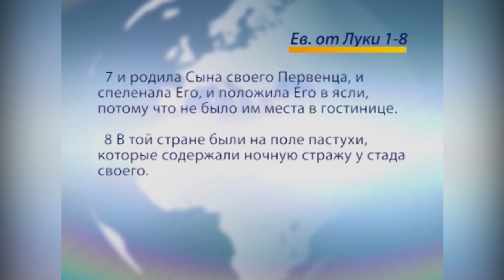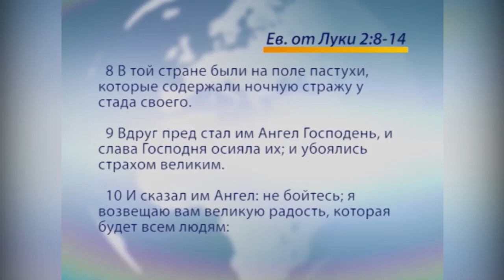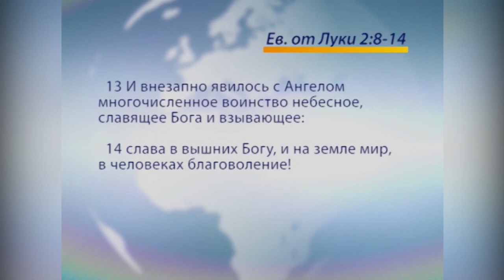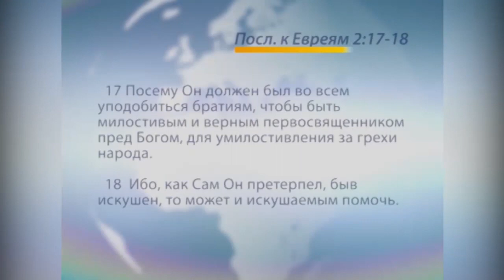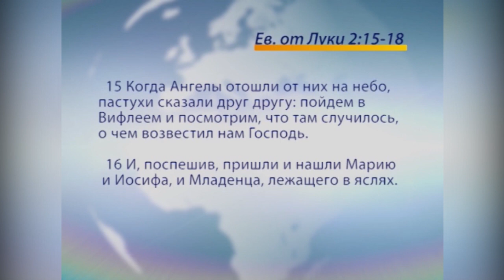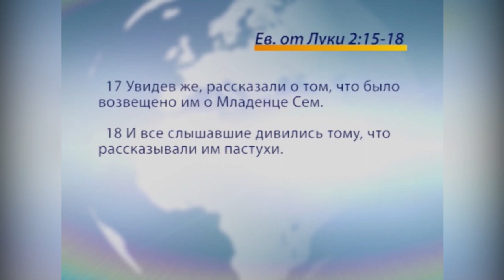Исполнение Божьих целей. «Голос Победы» (680)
Бог часто работает и двигается через обстоятельства жизни, которые не зависят от нас.
Бог для исполнения Своей цели может двигать и политиков, и бизнес-империи, и погоду, и многое другое только для того, чтобы Слово Его исполнилось, и, чтобы сделать так, как Он обещал. Но точно так же, как Бог может ради одного двигать горы, чтобы Его план в жизни человека исполнился, так и сатана, если человек стратегически важен, может уничтожить множество других, чтобы достать одного.